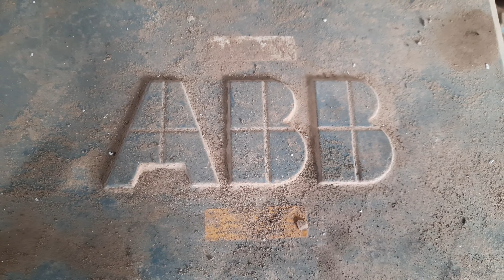everything about the winding of electric motors ||Servicing the electric motor 400 kW, 1500 rpm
سلام خدمت همه همراهان گرامی
ویدیوی امروز مربوط به سرویس کردن الکترو موتور ۴۰۰کیلووات ۱۵۰۰دور از برند ABB میباشد. بلبرینگ جلوی الکتروموتور C3/6322 و بلبرینگ عقب الکتروموتور 6319 میباشد. ممنون که ما رو همراهی میکنید.

 Today's video is about servicing a 400 kW 1500 rpm electric motor from ABB brand.  The front bearing of the electric motor is 6322/C3 and the rear bearing of the electric motor is 6319.  Thank you for accompanying us.

Ciao, cari amici
  Il video di oggi riguarda la manutenzione di un motore elettrico da 400 kW 1500 giri/min del marchio ABB.  Il cuscinetto anteriore del motore elettrico è 6322/C3 e il cuscinetto posteriore del motore elettrico è 6319. Grazie per averci accompagnato.

हैलो प्यारे दोस्तों
  आज का वीडियो एबीबी ब्रांड की 400 किलोवाट 1500 आरपीएम इलेक्ट्रिक मोटर की सर्विसिंग के बारे में है।  इलेक्ट्रिक मोटर का फ्रंट बेअरिंग 6322/C3 है और इलेक्ट्रिक मोटर का पिछला बेअरिंग 6319 है। हमारा साथ देने के लिए धन्यवाद।

안녕, 친애하는 친구들
  오늘의 영상은 ABB 브랜드의 400kW 1500rpm 전기 모터 서비스에 관한 것입니다.  전동모터 전면 베어링은 6322/C3, 전동모터 후면 베어링은 6319 입니다. 동행해주셔서 감사합니다.

Salam əziz dostlar
  Bugünkü videomuz ABB markasının 400 kVt 1500 dövr/dəq elektrik mühərrikinə xidmət haqqındadır.  Elektrik mühərrikinin ön rulmanı 6322/C3 və elektrik mühərrikinin arxa rulmanı 6319-dur. Bizi müşayiət etdiyiniz üçün təşəkkür edirik.

  Im heutigen Video geht es um die Wartung eines 400-kW-Elektromotors mit 1500 U/min der Marke ABB.  Das vordere Lager des Elektromotors ist 6322/C3 und das hintere Lager des Elektromotors ist 6319. Vielen Dank für Ihre Begleitung.

Hola queridos amigos
  El video de hoy trata sobre el mantenimiento de un motor eléctrico de 400 kW y 1500 rpm de la marca ABB.  El rodamiento delantero del motor eléctrico es 6322/C3 y el rodamiento trasero del motor eléctrico es 6319. Gracias por acompañarnos.

  Bugünkü videomuz ABB marka 400 kW 1500 rpm elektrik motorunun bakımı hakkındadır.  Elektrik motorunun ön rulmanı 6322/C3, elektrik motorunun arka rulmanı 6319'dur. Bize eşlik ettiğiniz için teşekkür ederiz.

你好，亲爱的朋友们
  今天的视频是关于维修 ABB 品牌的 400 kW 1500 rpm 电动机。 电机前轴承为6322/C3，电机后轴承为6319。感谢您的陪伴。

  Сегодняшнее видео посвящено обслуживанию электродвигателя мощностью 400 кВт 1500 об/мин марки ABB.  Передний подшипник электродвигателя — 6322/C3, а задний подшипник электродвигателя — 6319. Спасибо, что сопровождали нас.

こんにちは、親愛なる友人たち
  今日のビデオは、ABB ブランドの 400 kW 1500 rpm 電気モーターの整備に関するものです。 電動モーターのフロントベアリングは 6322/C3、電動モーターのリアベアリングは 6319 です。 ご同行いただきありがとうございます。

مرحبا صديقي العزيز
  يدور فيديو اليوم حول خدمة محرك كهربائي بقدرة 400 كيلووات وسرعة 1500 دورة في الدقيقة من ماركة ABB.  المحمل الأمامي للمحرك الكهربائي هو 6322/C3 والمحمل الخلفي للمحرك الكهربائي هو 6319. شكرا لمرافقتنا.

ہیلو پیارے دوستو
  آج کی ویڈیو ABB برانڈ سے 400 kW 1500 rpm الیکٹرک موٹر کی سروسنگ کے بارے میں ہے۔  الیکٹرک موٹر کا اگلا بیئرنگ 6322/C3 ہے اور الیکٹرک موٹر کا پچھلا بیئرنگ 6319 ہے۔ ہمارے ساتھ آنے کا شکریہ۔